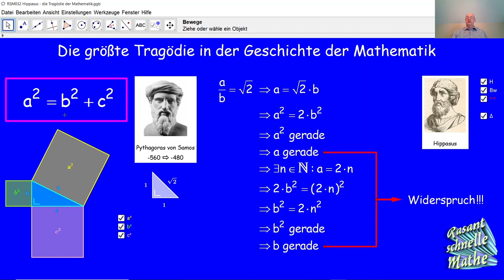Die größte Tragödie aus der Geschichte der Mathematik RSM032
RSM032 Hippasus sagte seinem Mathelehrer Pythagoras, es gäbe irrationale Zahlen; das kostete ihm das Leben, obwohl er es beweisen konnte. Hier wird der sehr einfache Beweis von Hippasus gezeigt, dass die Quadratwurzel von zwei irrational sein muss.